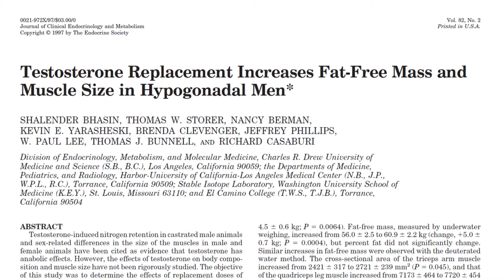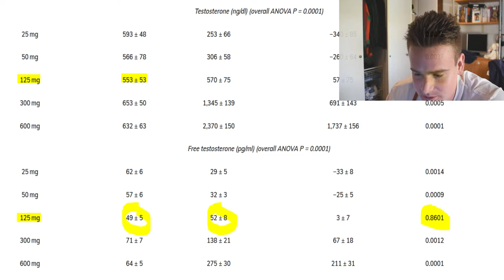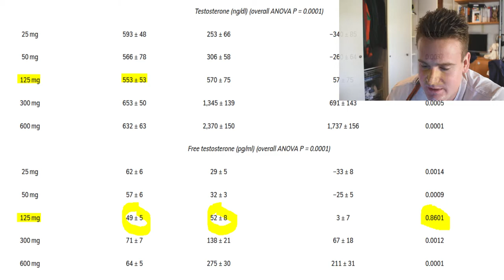Will TRT give you gains? | Can you make gains on a 100mg of Testosterone?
In this video I go over whether you can gain muscle on TRT and whether 100mg of Testosterone Enanthate/Cypionate/Etc. is enough for a eugonadal person to make gains.